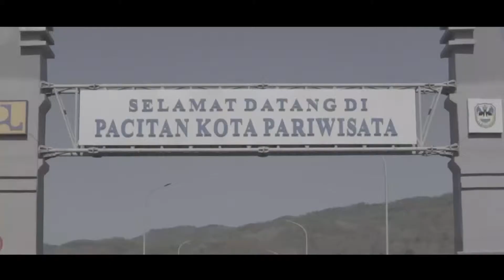SHORT MOVIE HUT RI POLRES PACITAN